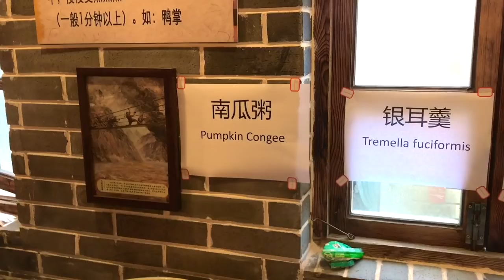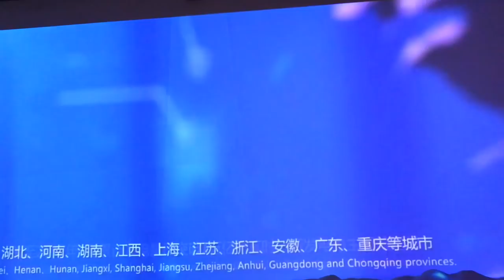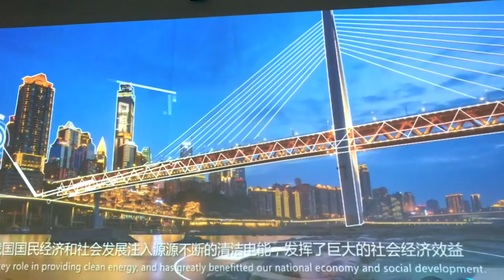EATING Chongqing VEGAN HOT POT! 😱🔥🇨🇳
EATING Chongqing VEGAN HOT POT in China :) ..
This was my first trip to Chongqing, China
Chongqing city is super popular for its delicious HOT POT!
So this time in Chongqing I was very lucky to have VEGAN HOT POT.
Besides the Hot Pot those soups were super tasty...
We came to Chongqing to hope on a cruise and visit the three Gorges, which is the next video!

Have u ever been on Chongqing?
If so what is the Chongqing food that u ate?
Did u have any vegan food while in Chongqing ? If so please let us all know where and what to go and try it next time !
Loved Chongqing and love vegan food, so it was a perfect combination :)

Thanks a lot from CHONGQING, China
with LOTS of LOVE for u all :*
MAR